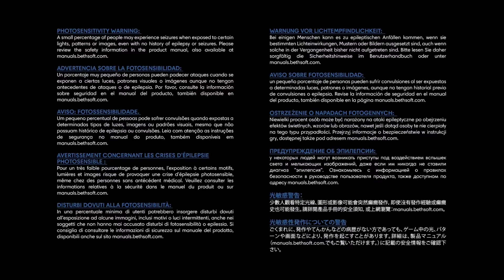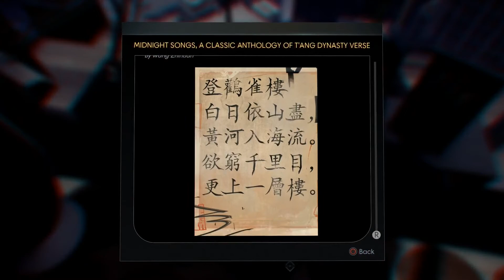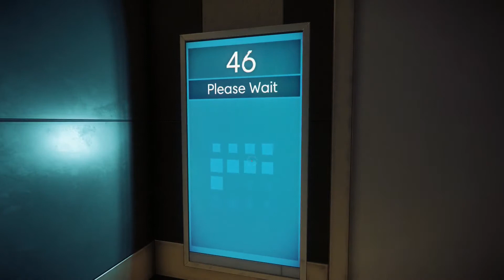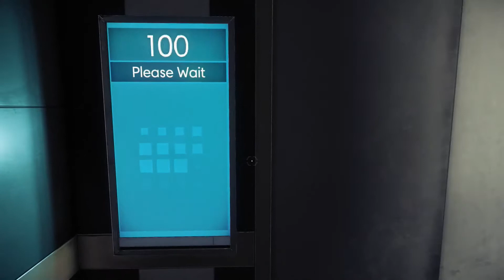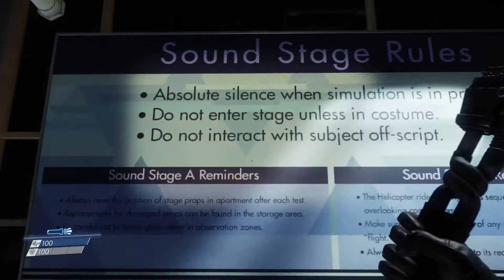Prey Hour Long demo - Scariest PS4 Game yet - Prey PS4 Gameplay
Welcome to Prey demo!!! Prey is a upcoming game from Arkane studios.  Check out this Prey Hour long demo.

About Prey
HOSTILE ALIENS HAVE OVERRUN THE TALOS I SPACE STATION AND YOU MUST USE MIND-BENDING POWERS AND UNIQUE WEAPONS TO DECIDE THE FATE OF HUMANITY.

In this prey hour long demo we get introduced to the game, controls and learn some of the backstory of the prey game.

So settle down and watch this Prey Hour long demo as I play possibly the Scariest PS4 game yet in this Prey PS4 gameplay video.